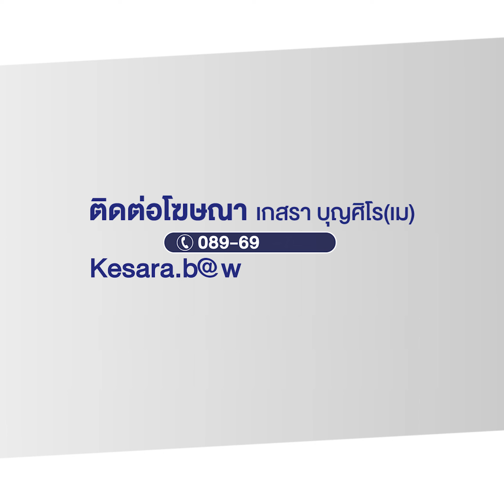แหกโค้งชนเสาไฟ คนงานส่งน้ำแข็งดับ 3 ราย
เกิดอุบัติเหตุหนุ่มขับรถส่งน้ำแข็งมาด้วยความเร็ว เสียหลักหลุดโค้งพลิกตะแคงไถลไปชนเสาไฟข้างทาง เสียชีวิตรวม 3 ราย